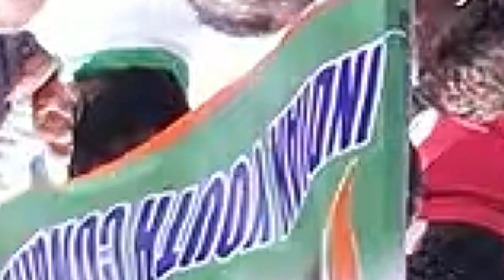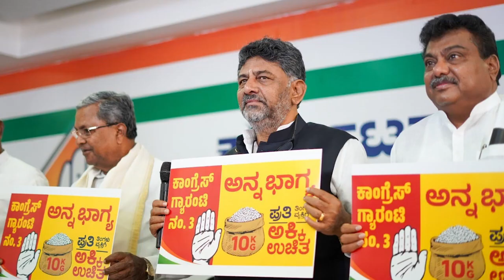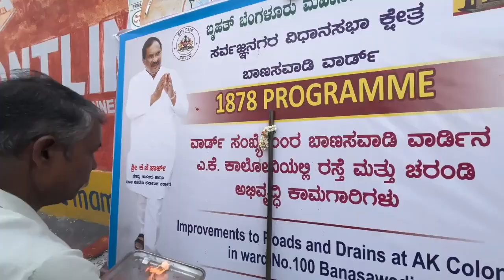KJGeorge For SarvagnaNagarConstituency - Campaign Song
Shri. KJGeorge, SarvagnaNagarConstituency - An extraordinary man with a golden heart and an extraordinary vision to serve the society.

ಶ್ರೀ. ಕೆ.ಜೆ.ಜಾರ್ಜ್, ಸರ್ವಜ್ಞನಗರ ಕ್ಷೇತ್ರದ ಶಾಸಕರು -- ಬಂಗಾರದ ಹೃದಯವುಳ್ಳ, ಅಸಾಧಾರಣ ವ್ಯಕ್ತಿತ್ವದ ಸೇವಾ ಭಾವದ ಮೇರು ನಾಯಕರು.

Also, Press the 🔔 icon, to receive notifications without fail.